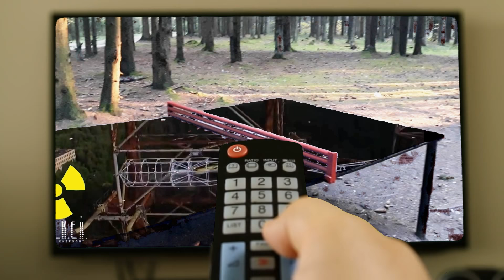Новый СТАЛКЕР чистой воды - LEGO STALKER 2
Чистая питьевая вода - лучший способ утолить жажду.